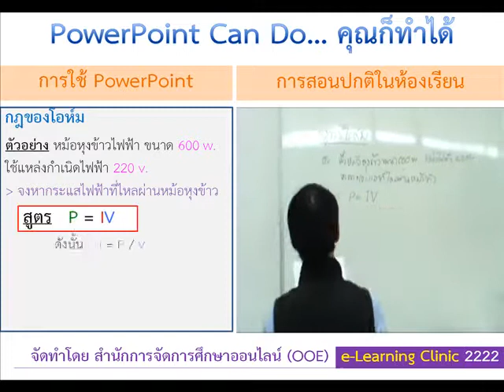PowerPoint is Better than Writing on the BlackBoard (short version)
อาจารย์สามารถใช้ PowerPoint ทดแทนการเขียนกระดานเวลาทำ e-Learning ได้อย่างมีประสิทธิภาพ

โดย สำนักการจัดการศึกษาออนไลน์: Office of Online Education (OOE)